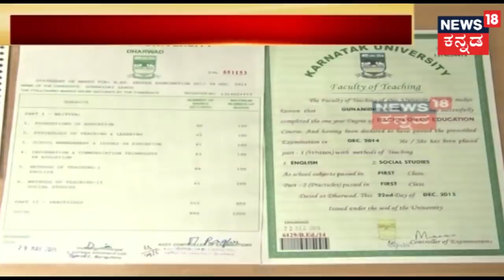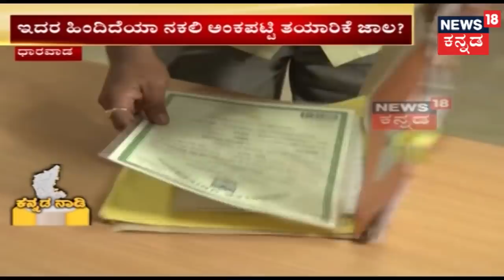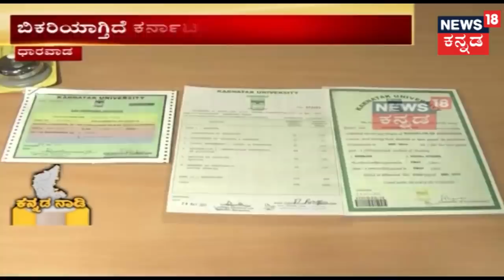'Siddaramaiah Is The Virat Kohli Of Politics, He Is The Real CM Of K'taka' Parameshwar Naik, Ugrapa